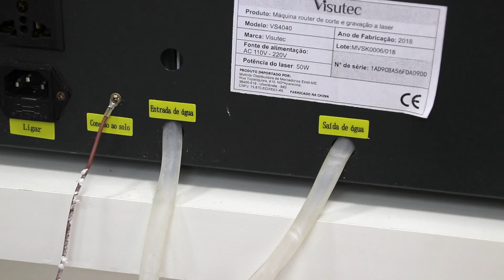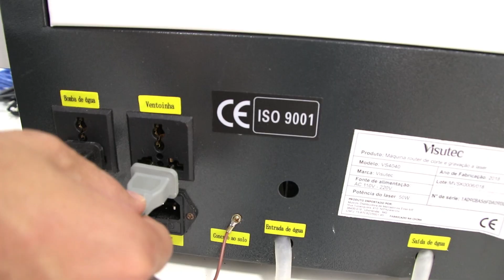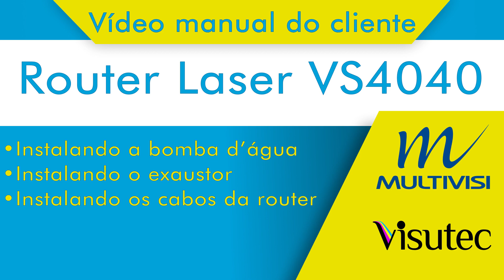Multivisi | Tutorial | Instalações na sua Router Laser VS4040 - 3/7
_________________________________________________________________________________________________________________________________________________________________________________________________________ Nesse vídeo você vai ver instalações da sua Router Laser VS4040.